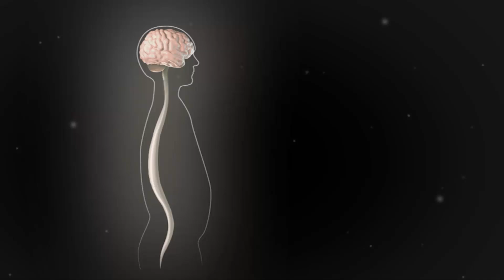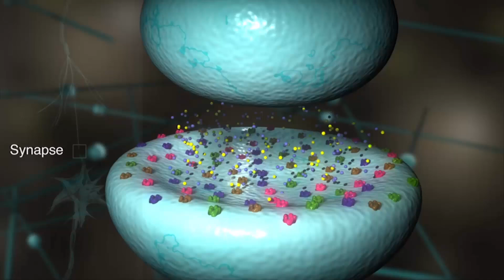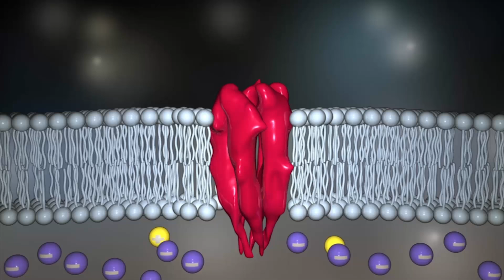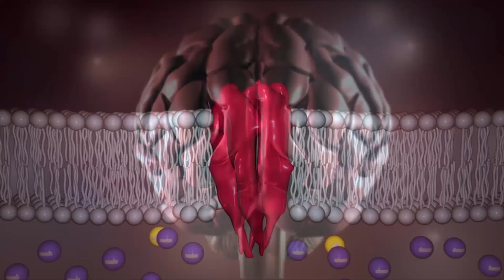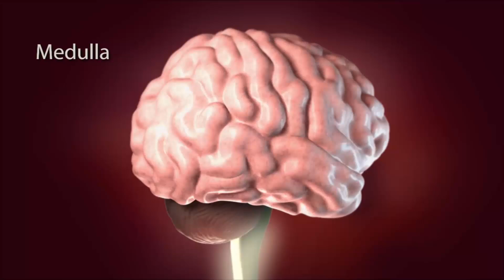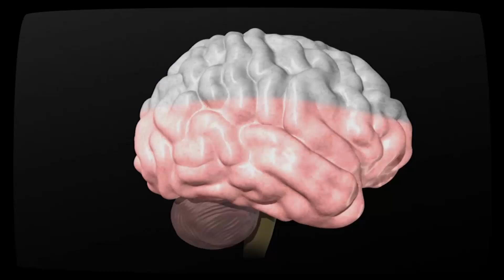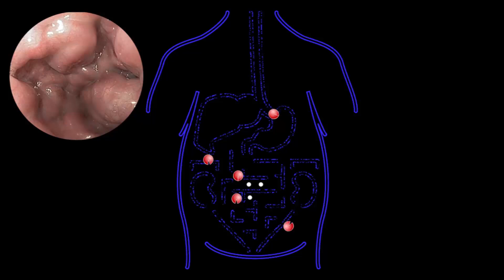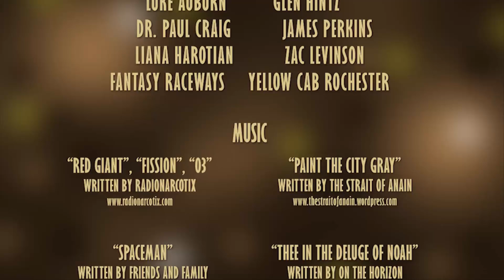Effects Of Alcohol On The Brain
The alcohol craving has numerous long-term harmful effects around the body, a lot of them leading for the eventual death of the person. Here are some of the effects associated with alcohol about various body parts:

1) Mind: The consequences of alcohol around the brain usually are visible immediately such as difficulty throughout walking, blurry vision, slurred dialog, loss associated with memory, the wrong type of reaction, insufficient focus for example. Drinking consistently for a period produces permanent changes from the brain like decrease in the number of brain structure. Drinking routine also makes the individual neglect the diet that ends in deficiency throughout vital vitamin supplements that could lead to serious mind disturbance.

2) Coronary heart: Heart is actually another seriously affected organ of the body on account of alcohol craving. Due to help intake associated with alcohol the very center starts beating with the rate faster versus normal charge. In your long-run the very center gets weakened and it also loses that pumping actions, which ends in high body pressure, injury to heart flesh, heart failing and stroke. Some of these effects could possibly be fatal. Alcohol also influences the development of reddish blood solar cells and white blood solar cells.

long term effects of alcohol
does beer kill brain cells
does drinking kill brain cells
alcoholic brain vs normal brain
alcoholism and the brain
what does alcohol do to your brain
short and long term effects of alcohol
long term consequences of alcohol abuse